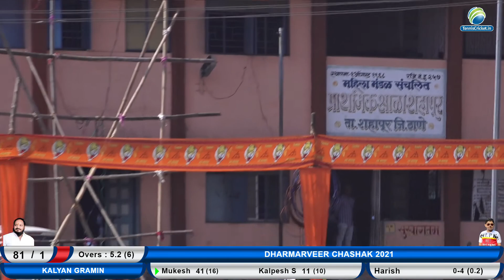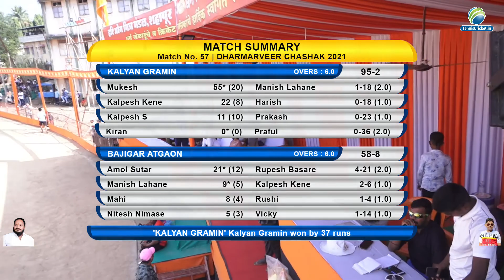KALYAN GRAMIN VC BAJIGAR ATGAON MATCH || DHARMAVEER CHASHAK 2021 || SHAHAPUR